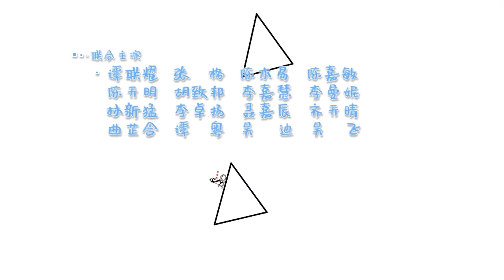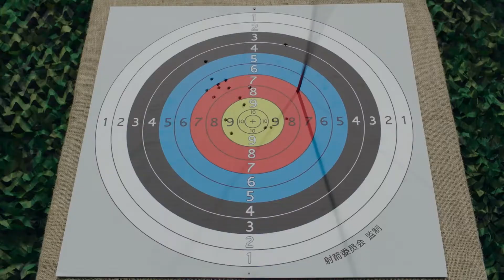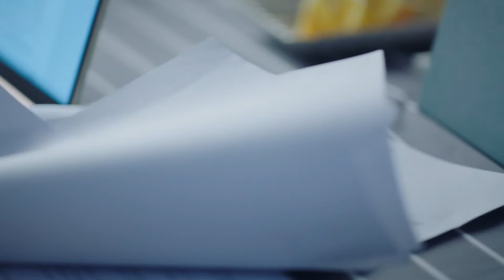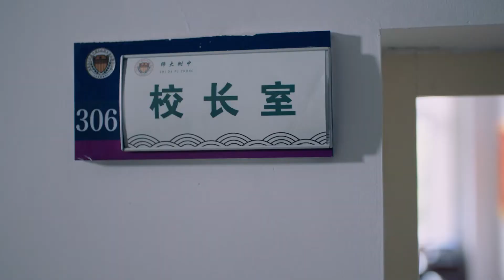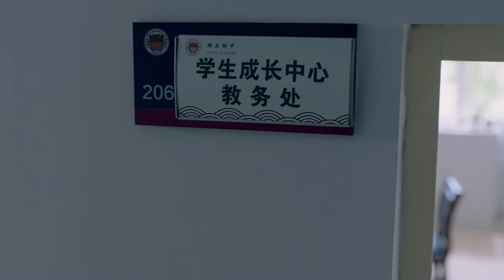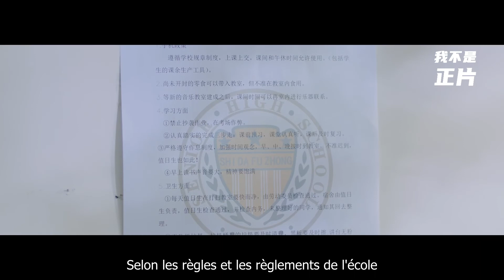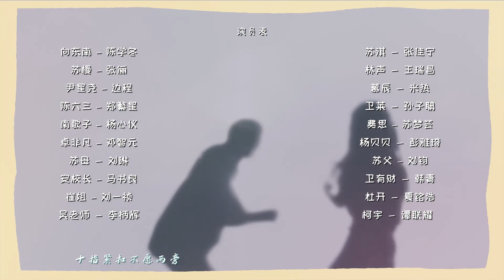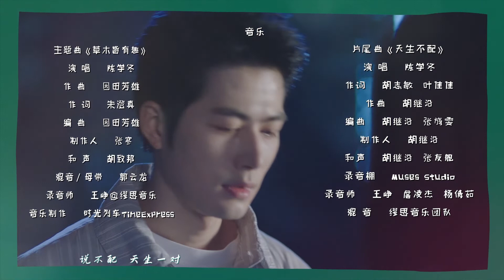【Sous-titre Français】EP10 | Brillant Classe 8 | Brilliant Class 8 | 原来是老师啊！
📧Xiang Nan, un talentueux auteur-compositeur-interprète, a été contraint de se retirer de l'industrie du divertissement après avoir plagié Oolong. Lin Sheng, un agent et assistant, l'a poussé sur le podium du lycée au motif qu'il avait participé à une émission de téléréalité. Lin Sheng a continué à l'aider à gérer les questions de travail et à agir en tant que conseiller émotionnel et à lui faire des suggestions. Au cours de cette période, il a rencontré Su Qi, qui voulait protéger sa vie. Après un long moment ensemble, ses émotions se sont progressivement réchauffées, et il finit par se donner la main.
【French Sub】Brillant Classe 8 | Brilliant Class 8 | 原来是老师啊！
【Genres】Douce pièce de gâteaux, Le drame de l'amour
【Célébrités】Chen Xuedong, Zhang Jianing, Zhang Li, Wang Ruichang, Bian Cheng

【French Sub】【French Sub】Différence de temps d'amour parallèle | Parallel love time difference
【French Sub】Je t'aime, C'est Mon Destin | I Love You, That's My Fate
【French Sub】Il y aura des feux d'artifice | There Will Be Fireworks